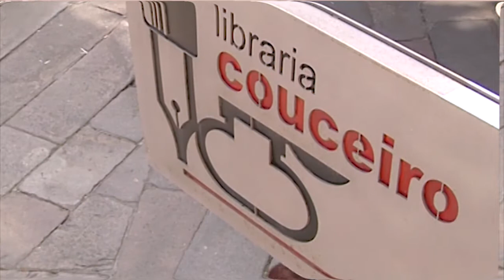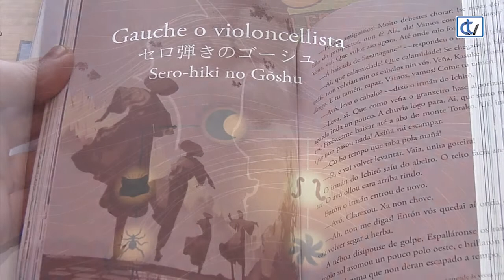Libraría Couceiro: Unha noite no tren da Vía Láctea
A libraría Couceiro suxire unha obra da literatura xuvenil xaponesa, ‘Unha noite no tren da Vía Láctea’, da autoría de Kenji Miyazawa, traducida por Gabriel Álvarez Martínez e cunhas fermosas e singulares ilustracións de Miguel Robledo. Trátase dunha escolma dalgunhas das historias máis representativas deste autor, sete dos seus contos máis coñecidos que forman xa parte do imaxinario infantil xaponés.